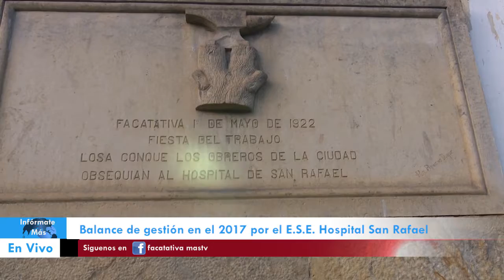El gerente de E.S.E. Hospital San Rafael habla sobre logros alcanzados en el 2017